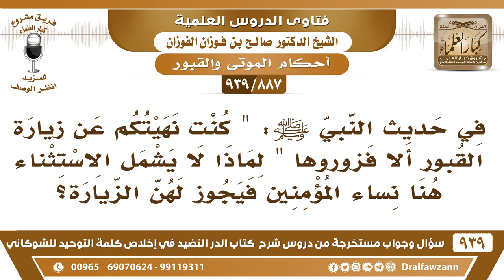[887 -939] في الحديث "كنت نهيتكم عن زيارة القبور ألا فزوروها" لماذا لا يشمل هذا الاستثناء النساء؟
-[887 -939] السؤال: في حديث النبي ﷺ: "كنت نهيتكم عن زيارة القبور ألا فزوروها" لماذا لا يشمل الاستثناء هنا نساء المؤمنين فيجوز لهن الزيارة؟
الجواب: هو من حيث العموم يشمل لكن أخرج  هذا وخصصه قوله - صلى الله عليه وسلّم  «لعن الله زوارات القبور والمتخذين عليها المساجد والسرج» فمنع النساء من زيارات القبور ولعن من تفعل ذلك وقرن ذلك بمن يتخذ عليها المساجد والسرج، فزيارة النساء للقبور ممنوعة لهذا الحديث، ومن أجازها ماذا يصنع بهذا الحديث؟! حديث قاصم للظهر ما فيه مجال.
للاشتراك في قناة الشيخ صالح الفوزان

للاستفسار والإقتراحات والدعم
رئيس الفريق
لمشروع كبار العلماء